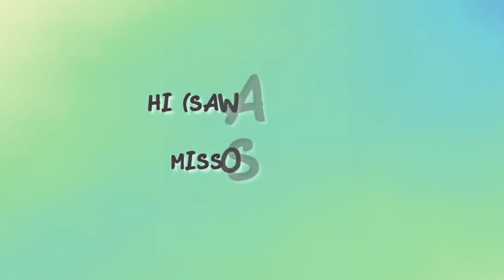miss Thailand Earth 2012 HI MISSOSOLOGY